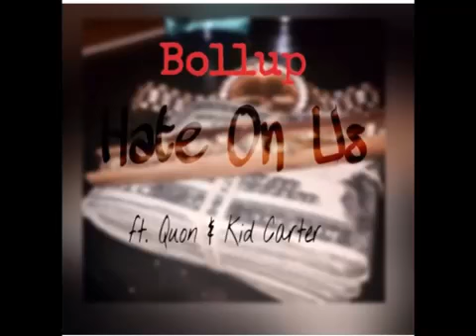Bollup ft Luh Loopy & Young Quon - Hate On Us Remix